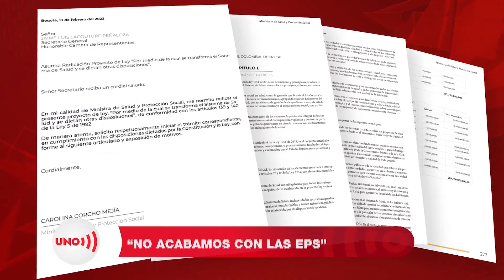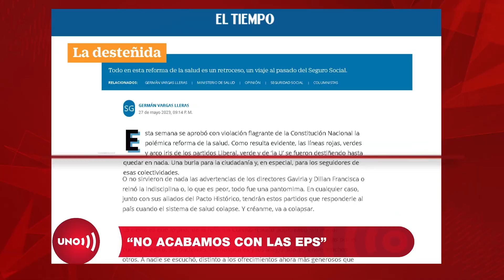ENTREVISTA con el ministro de Salud: "EPS no desaparecerán"